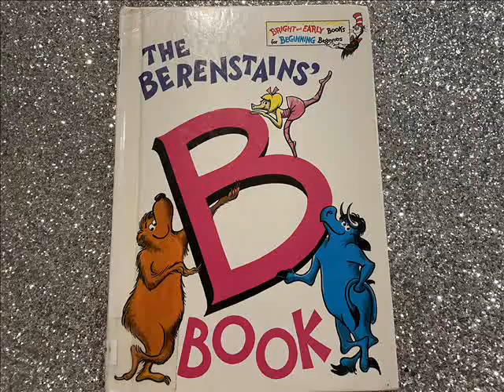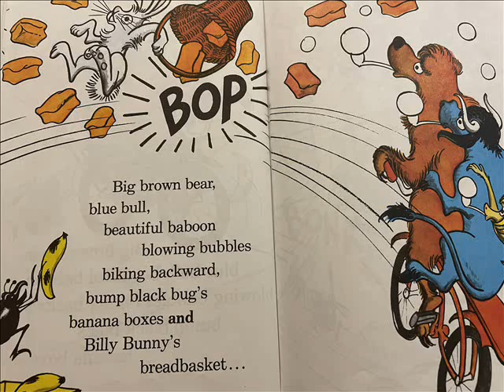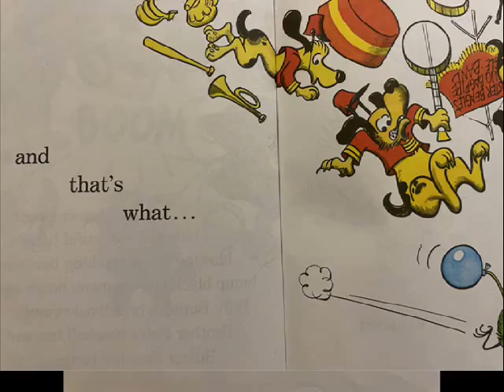LETTER B | THE BERENSTAINS' B BOOK | KIDS STORIES READ ALOUD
Learning the letter B and its sound can be so much fun with this Berenstains' Bear B book by Stan and Jan Berenstain. Thanks for stopping by my channel, please come again for more daily stories!